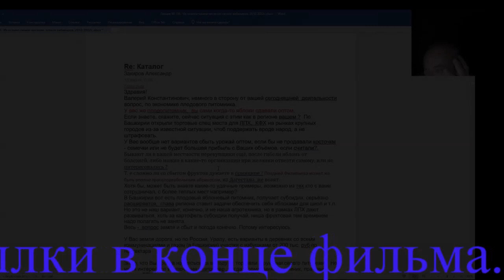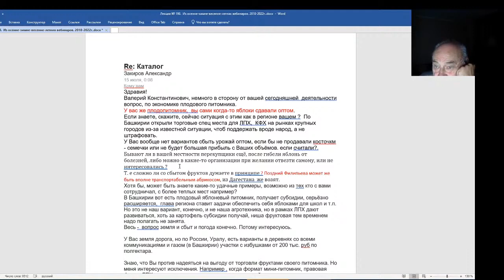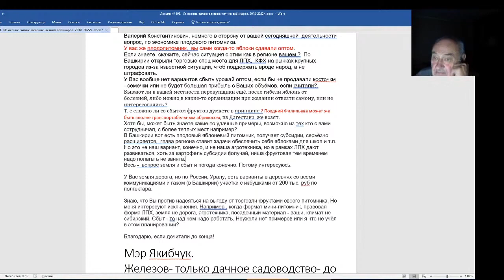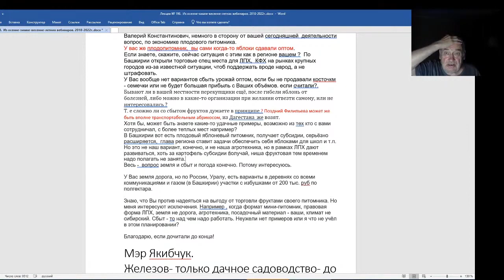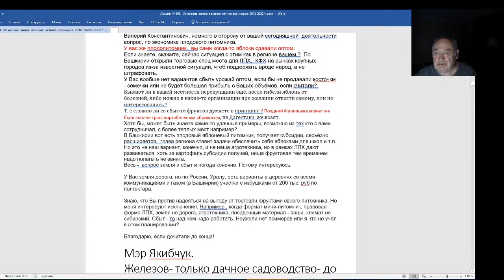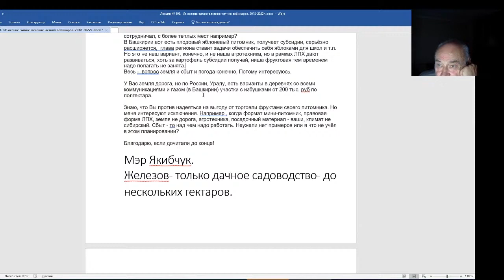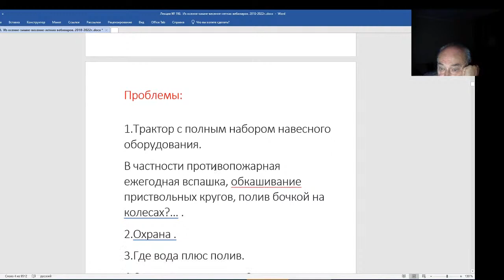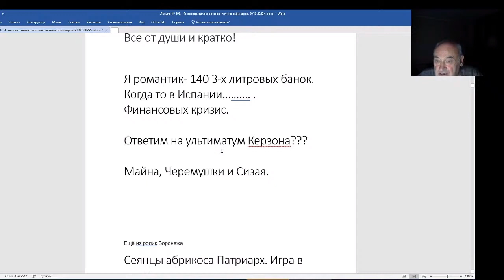Железов Валерий. Вебинар 198. Вопрос об экономике садового питомника.